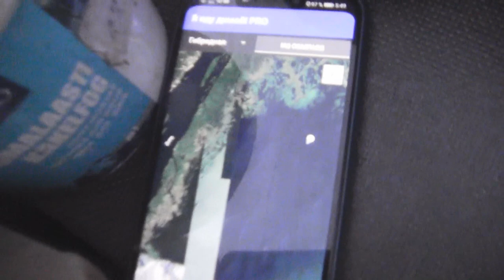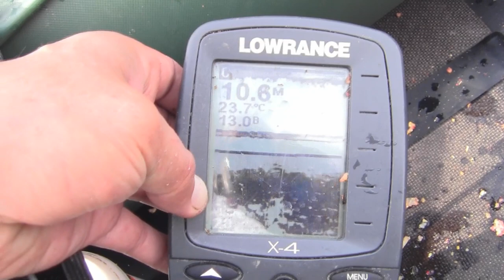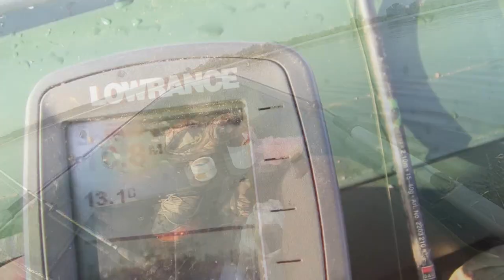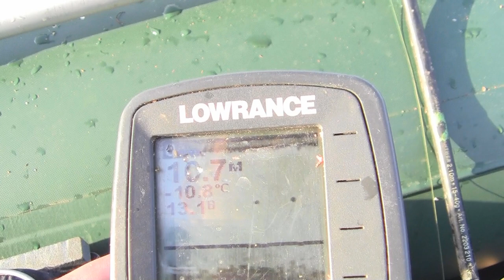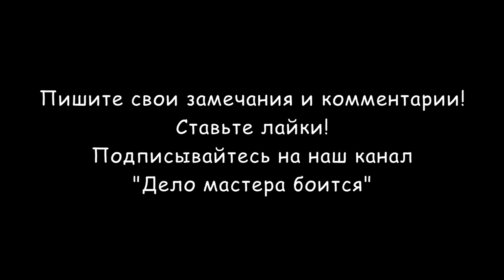Бортовая удочка для ловли плотвы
Я покажу, как работает бортовая удочка для ловли плотвы. Ловля плотвы на реке Днепр в районе "Лысой горы" Запорожского района проходила в начале сентября. Я ловил рыбу с лодки на бортовые удочки с 6-00 до 11-00. Бортовые удочки были оснащены фидерными снастями с весом кормушки 80 грамм, длинной поводка 40 сантиметров и размером крючка №5. В качестве прикормки использовалась варенная кукурузная крупа с добавлением молотых жаренных семечек подсолнечника. Наживкой был пенопластовый шарик среднего размера с запахом ванили и личинка мясной мухи белого цвета.
Глубина в месте лова составляла 10-12 метров. Согласно данных эхолота много рыбы находилось на глубине 7-8 метров, но в этом слое она не клевала. В результате рыбалки было поймано около 4 килограмм плотвы, 2 карася и один подлещик. В конце рыбалки на удочку клюнула большая рыба, которая пыталась уйти под лодку. Вываживание рыбы длилось долго, но она к сожалению сорвалась. Лучшими насадками для ловли плотвы с надувной лодки считаются опарыш, мотыль, тесто. Для ловли с лодки более крупной плотвы лучшей насадкой считается консервированная кукуруза, эта насадка предотвратит Вас от поклевок мелкой плотвы.
Плотва распространена практически во всех проточных водоемах. Плотва весьма скромна к требованиям условий обитания.
Разделы видео (главы):
0:00 Вступление
0:40 Дорога на рыбалку
1:35 Фидерная снасть
2:20 Рыба на эхолоте
2:46 Первая поклевка плотвы
3:30 Начался клев рыбы
5:37 Рядом прошла огромная баржа
6:29 Поклевка карася
6:50 Подошел косяк плотвы
9:42 Клюнуло что-то огромное
10:33 Мой улов
10:43 Заключение